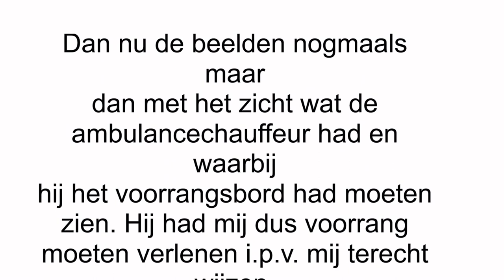Chauffeur ambulance 17-126 rijdt mij bijna aan tijdens voorrangsfout zaterdag 18-02-2017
Zaterdagavond 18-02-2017 omstreeks 18:55 uur reed ik op de Motorstraat met de kruising Montessoriweg. Op deze kruising vond de chauffeur van ambulance 17-126 het nodig om voorrang te willen nemen en mij bijna van mijn scooter te rijden.

Omdat ik de rijstijl van de van rechts komende ambulance niet vertrouwde had ik mijn snelheid al geminderd voor het geval hij daadwerkelijk door zou rijden. Gelukkig stopte hij als nog en vond het nodig te claxonneren en om daarna gas te geven en mij aan te spreken dat ik hem voorrang had moeten verlenen.

Hem voorrang verlenen is pertinent NIET waar want hij moest mij voorrang verlenen omdat hij de kruising nadert en een verkeersbord rechts voor zich heeft met de welbekende haaientand wat ook in het 2e deel van de video te zien is omdat ik die zelfde avond nogmaals langs die kruising kwam.

Wat mij betreft mag deze ambulancechauffeur met voorrang naar de opticien en een opfriscursus qua verkeersregels krijgen. Want een ander aanspreken op een fout die je zelf maakt kan echt niet wat mij betreft.

Ben blij dat ik een helmcamera heb want anders zou je haast niet geloven dat het gebeurd is. Hoop dat hij aangesproken wordt en de beelden van zijn fout te zien krijgt en er wat van leert voor hij wel iemand daadwerkelijk aanrijdt.

Copyright : EnricoVeilig 2016

Het is niet toegestaan om mijn videobeelden te gebruiken voor commerciële doeleinden.

Embedden is alleen toegestaan als de video in zijn originele duur en formaat wordt aangeboden op de website. Het is niet toegestaan om screenshots van een video op een website te plaatsen.